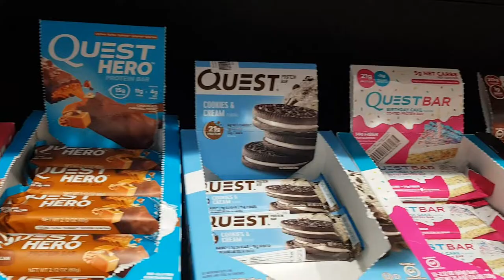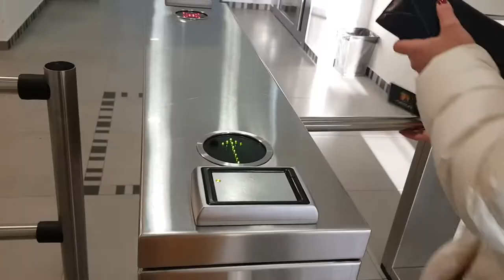운동하러 가고있어 HIT THE GYM IN RUSSIA ( VLOG) ENG SUB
INST: Christina.Biryukova
KAKAOTALK: hohoho0ho